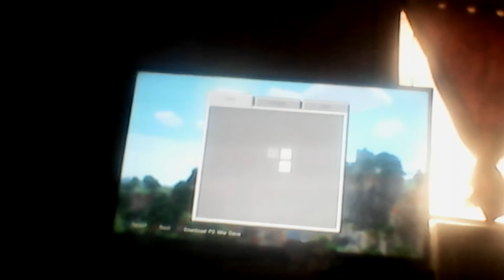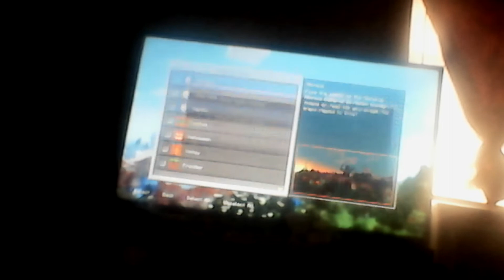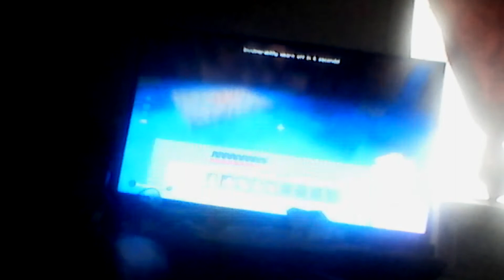Minecraft ps3 edition pt2